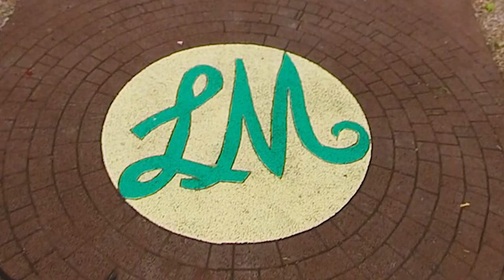Katie and Billy Tie the Knot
We are all so happy for these two amazing people. May your lives be filled with laughter and love always! Congratulations Mr. and Mrs. Huber!!!